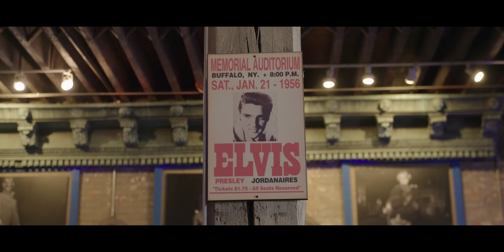Cobblestone Live HYPE 2023